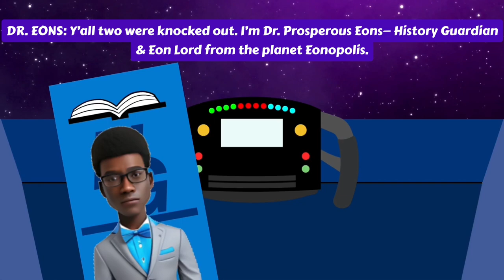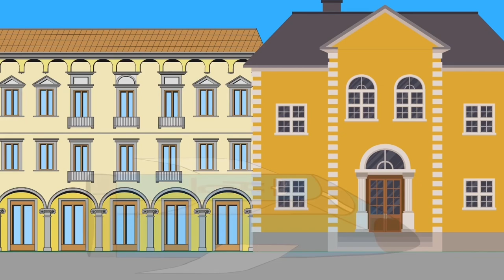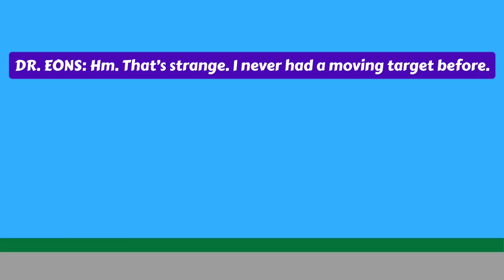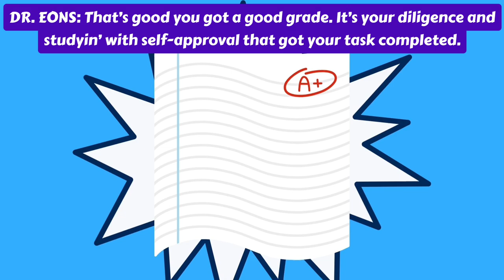The Most EXPLOSIVE Pilot Episode! (Must Watch)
"History Guardians" is a science-fiction, historical drama that details two students, Philip Thompson and Kai Suzuki, who go on time-traveling adventures with an eccentric time-traveler named Dr. Prosperous Eons.